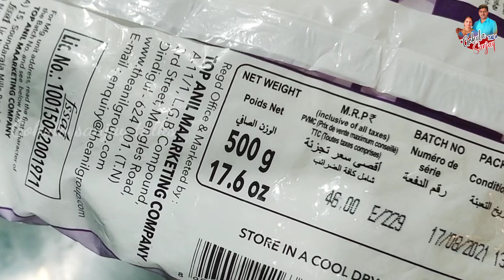వినాయక చవితి స్పెషల్!ఆవిరి కుడుములు!4 types of kudumulu with 3 stuffing kudumulu gokulasanjay talks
వినాయకచవితిస్పెషల్ kudumulu vinayakachavithi vinayakachavithiprasadamrecipes bellamkudumulu vinayakachavithirecipes howtomakekudumulu vinayakachavithiprasadalu vinayakachavithikudumulu vinayaka chavithiprasadam#kudumulurecipeintelugu#sweetkudumulu#kudumulurecipe#kudumuluintelugu#vinayakachavithispecialrecipeskudumuluforvinayakachavithi#undrallu# vinayakachavithi vinayakachavithi# special#prasadamforvinayakachavithi#easymethod#gokulasanjaytalks#letest#ytshorts#ఈజీగా 3 stuffing and 4 types of kudumulu with 3 stuffing kudumulu gokulasanjay talks
stainless steamer:Vinod Stainless Steel 3 Tier Steamer with Glass Lid -18 cm (Induction Friendly)